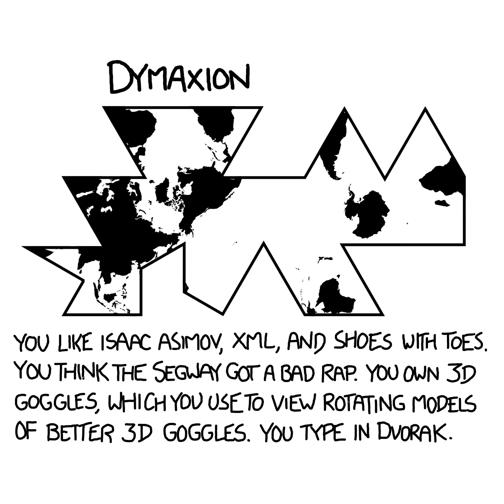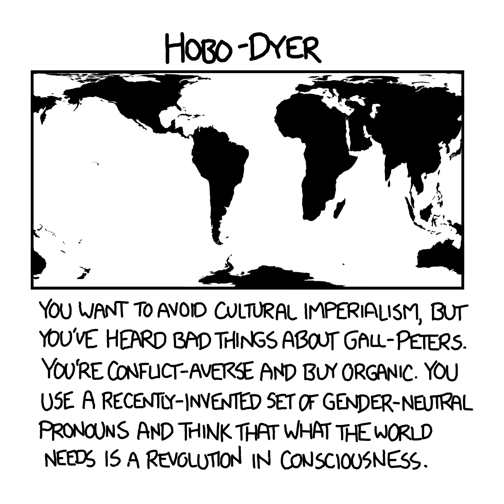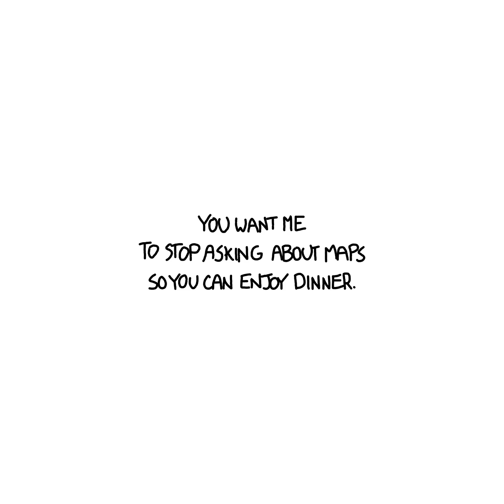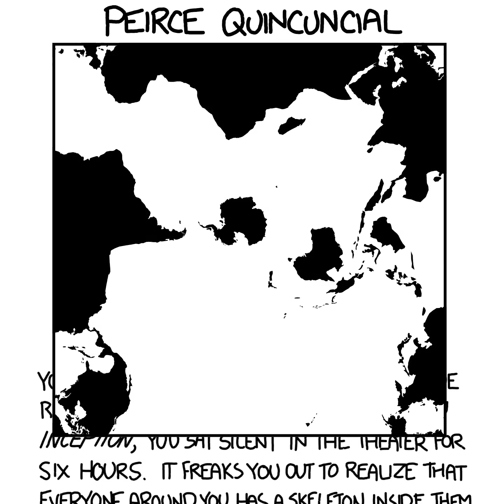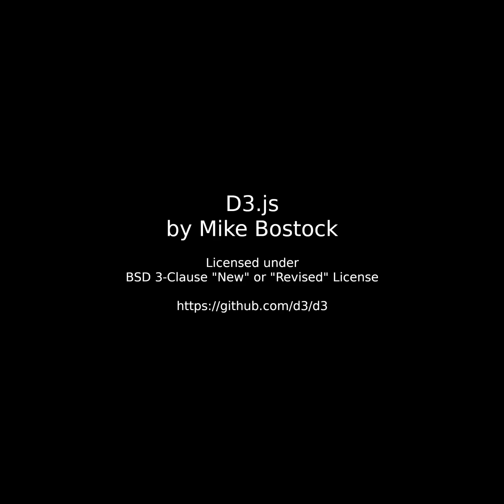xkcd's "Map Projections", animated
I like the lion-faced Antarctica fish swimming through the Dymaxion projection.

The weird 3D-ish effect with Antarctica and Greenland in the Van der Grinten projection is perspective-bending, too.

0:00 Introduction
0:04 Mercator
0:28 Van der Grinten
0:53 Robinson
1:19 Dymaxion
1:54 Winkel-Tripel
2:17 Goode Homolosine
2:40 Hobo-Dyer
3:03 Plate Carrée
3:20 Globe
3:41 Waterman Butterfly
4:07 Peirce Quincuncial
4:34 Gall-Peters
4:54 Credits